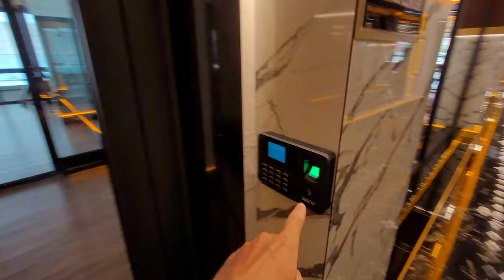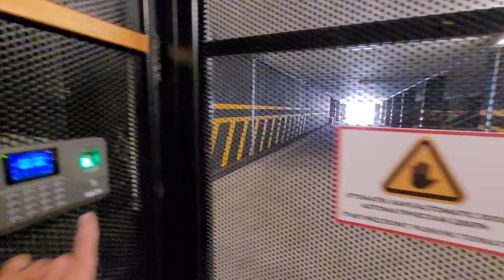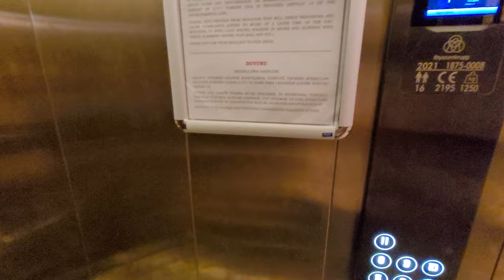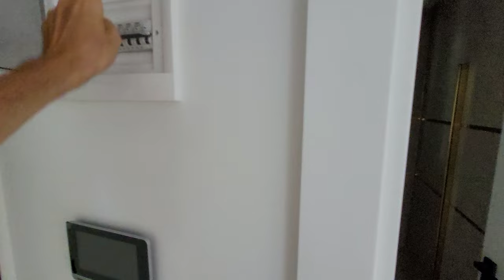Люкс КОМПЛЕКС в Алании | БОГАТАЯ ИНФРАСТРУКТУРА 2+1 пустая | Luxury Real estate in Alanya Turkey